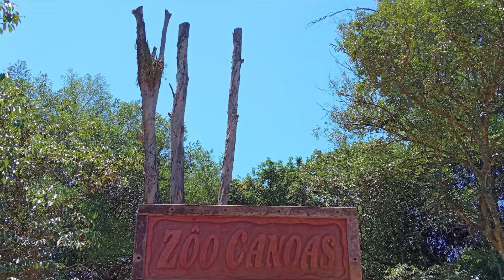PARQUE GETULIO VARGAS EM CANOAS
Um dos mais lindos parques da região, parque Getúlio Vargas em Canoas num vídeo muito bonito!